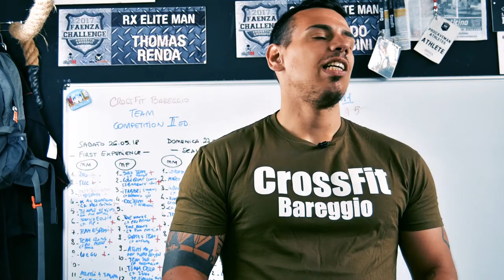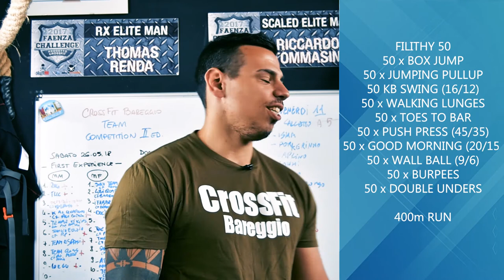Classe 28 Maggio 2018